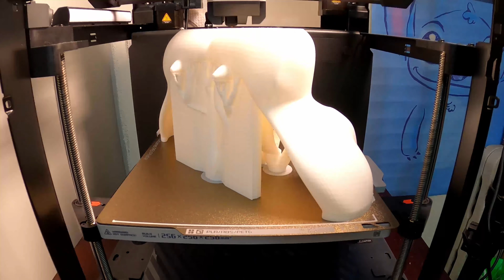3d Printing - FNAF Mask - Timelapse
3d Printing - FNAF Mask - Timelapse